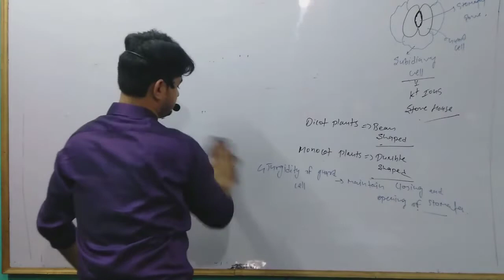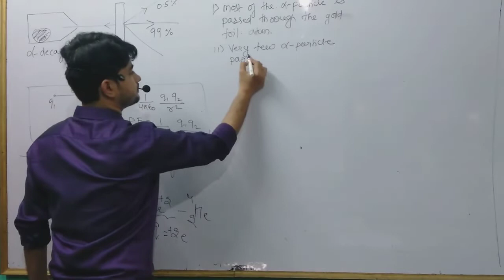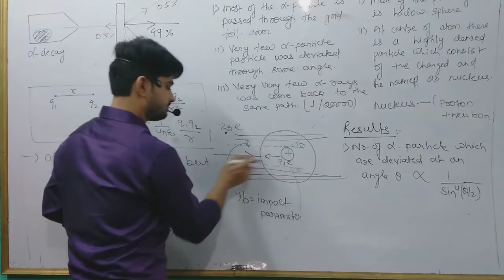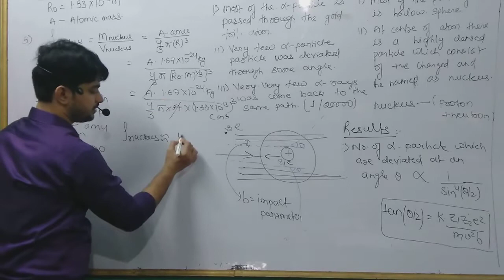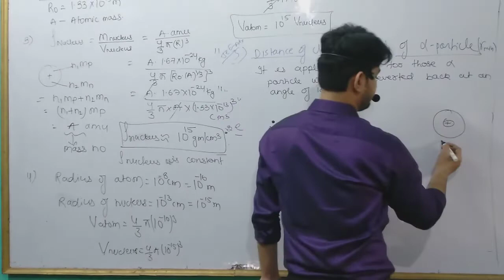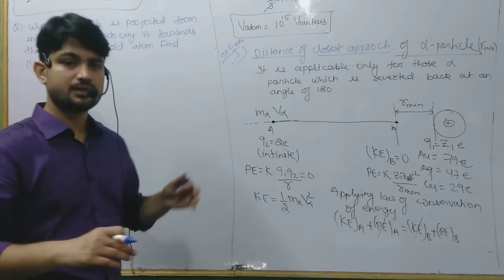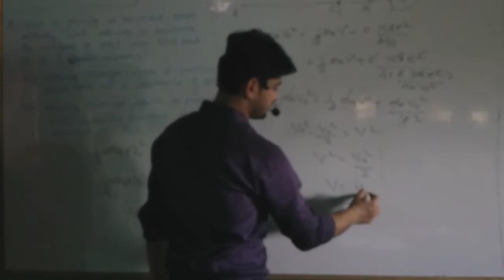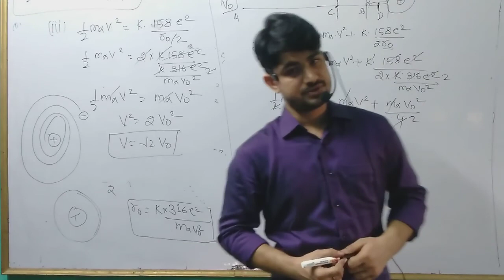atomic structure lecture 3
Rutherford  experiment